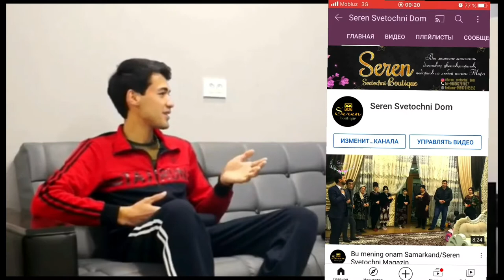Lazizbek Uz Youtubdan Qancha Topadi????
Уз талаб таклифларизни коментга колдиринг Бу биз учун Жуда Мухим!
📨БАРЧА ИЖТИМОИЙ ТАРМОКЛАРИМИЗ!
▶️YouTub КАНАЛИМИЗДА СИФАТЛИ РЕКЛАМА ЖОЙЛАШТИРИШ!